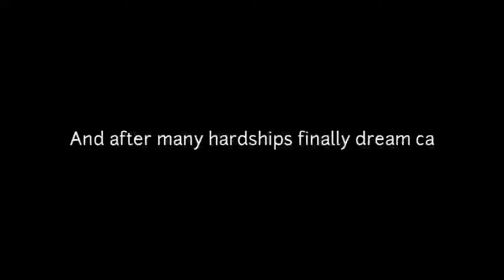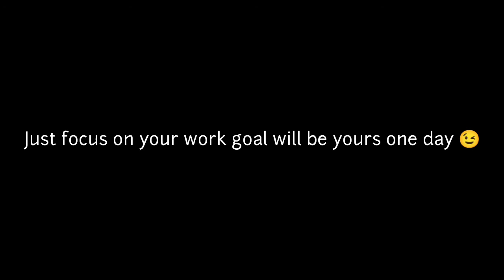A Dream that Came True ❣️| Mdcatains dream | dream of every medical student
This video is dedicated to All students working hard for their dream for their goal

Smile 2 jannah